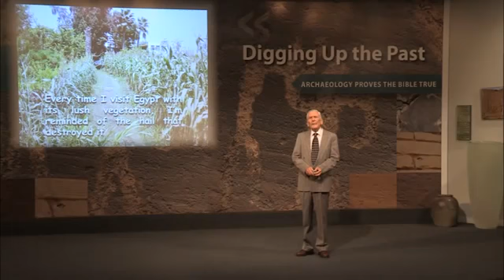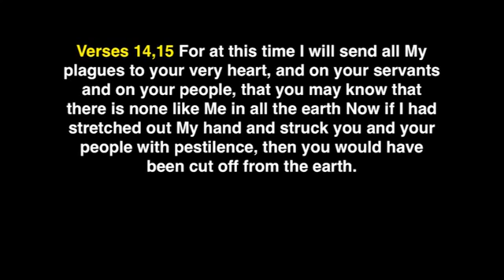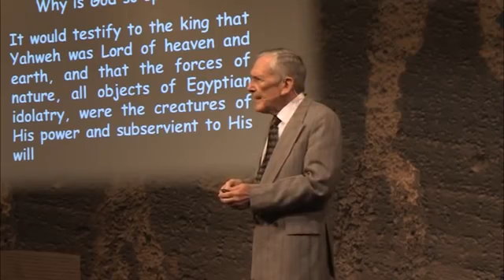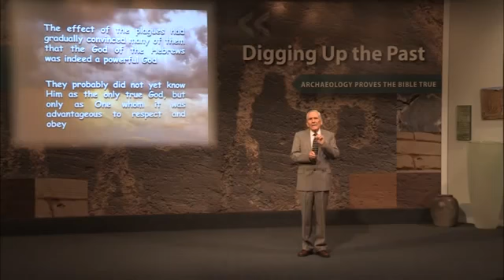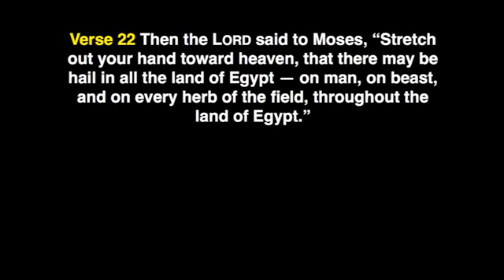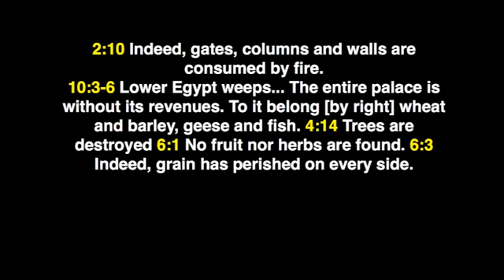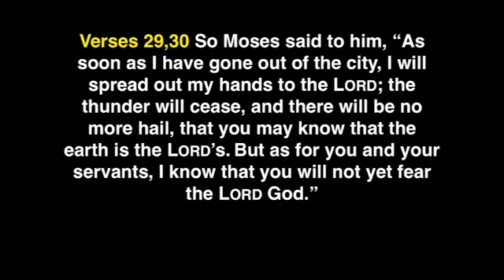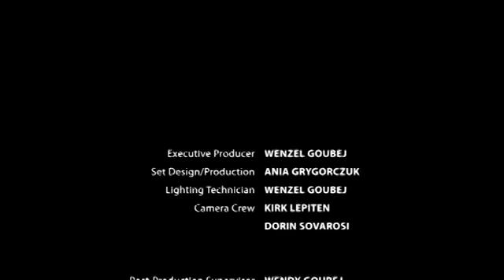(8007) The Exodus - Hail Rains Down [Francois DuPlessis]